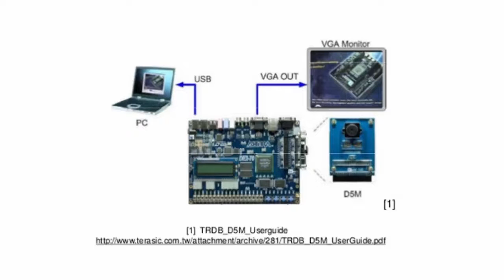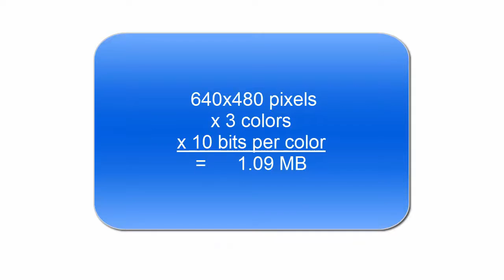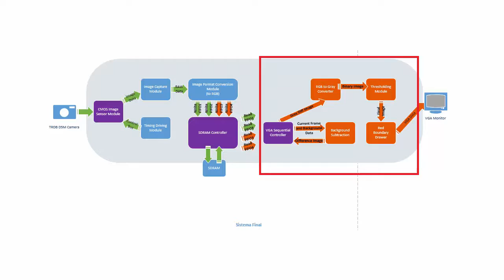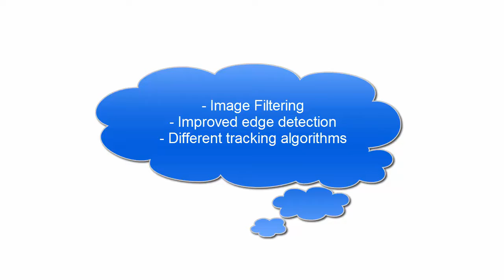Object Tracking and Detection on FPGA Board (Altera DE2 - Cyclone II)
Digital Systems Project 2014/2015

by

Bruna Nogueira
Ricardo Mendes